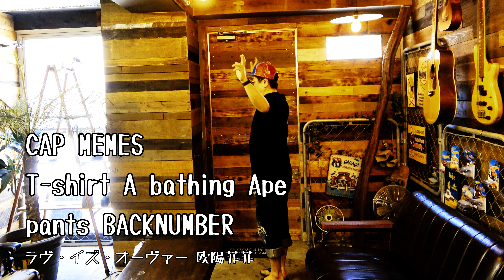【欧陽菲菲】-ラヴ・イズ・オーヴァー - 叩いてみた！！【DRUM】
欧陽菲菲の ラヴ・イズ・オーヴァーを  叩いてみました。
今回は、MIDIで録音しております。
Z-one スタイリング

帽子
MEMES

Tシャツ
A Bathing Ape

パンツ
BACKNUMBER

ON LINE  MUSIC STUDIO MG とは
online music studio は、捨てられるはずだった、木材やシンバルなどの廃材を活かしてDIYしたサスティナブルなスタジオという名の事務所です。いつかネットを通じて全世界で音楽を楽しむことができるスタジオへ変化させて行きたいと思います。

いっしょにセッションしてくれる人を探しております。

ON LINE MUSIC STUDIO オフィシャルウェブサイト

YAMAHA SYNCROOM（シンクルーム）ダウンロード先

It is a channel to enjoy sessions on the web
I'm currently studying English
I am using the translation function.
I'm sorry if the text is a little strange.
I'm looking for someone to collaborate and session with me.
Broadcast the video on this online music studio channel
Money cannot be paid.

First of all, please give me a greeting email.
I am looking for people to join us in sessions and collaborations on the youtube channel.
Of course, it doesn't matter if you broadcast on your channel

ラヴ・イズ・オーヴァー